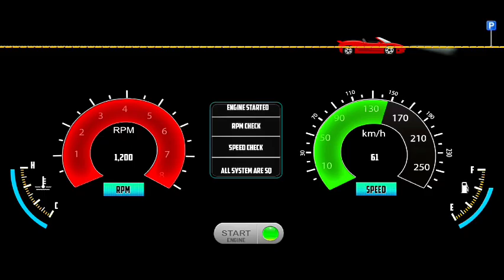BMW Taxi Racing Game: Miami Beach City Driving Simulator (Android)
Welcome to the ultimate BMW Taxi Racing Game set in the beautiful Miami Beach! In this thrilling Android driving simulator, you'll experience the excitement of high-speed taxi racing while navigating through the vibrant streets of Miami. Get ready to pick up passengers, race against the clock, and complete challenging missions in stunning 3D graphics.

In this video, we will dive into the gameplay mechanics, explore the diverse environments, and showcase the incredible BMW models available for your driving pleasure. Whether you’re a fan of racing games or just love the charm of Miami, this simulator offers endless fun and adrenaline-pumping action.

Join us as we take a ride through the city, discover hidden gems, and experience the thrill of being a taxi driver in this fast-paced racing adventure.

Join me as I dive into the BMW Taxi Racing Game and see if I can conquer the streets of Miami Beach and set the fastest time!

Hook - 15s
Start with a surprising fact about the popularity of racing games or an intriguing question about driving in Miami Beach.

Introduction - 15s
Introduce the BMW Taxi Racing Game and explain its unique features that set it apart from other driving simulators.

Discuss the challenges players face while navigating the vibrant streets of Miami Beach in the game.

Exploration/Development - 1m
Explore the different game modes, vehicles, and customization options available in the BMW Taxi Racing Game.

Highlight an exciting race or a high-stakes moment that showcases the game's graphics and driving mechanics.

Conclusion/Summary - 15s
Summarize the main features of the game and reiterate why it’s worth playing.

Encourage viewers to leave their feedback in the comments and check out another one of your gaming videos.